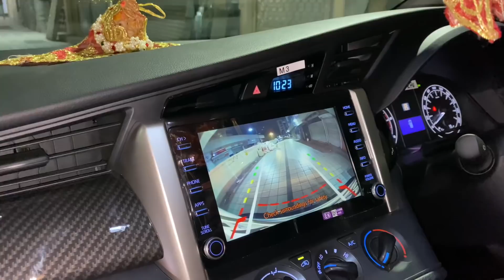Innova Crysta Modified with Tan Interior & Lights